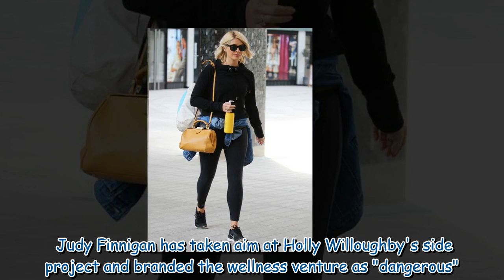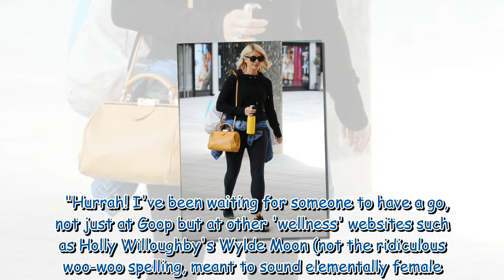Holly Willoughby's side venture branded ‘ridiculous’ by This Morning legend